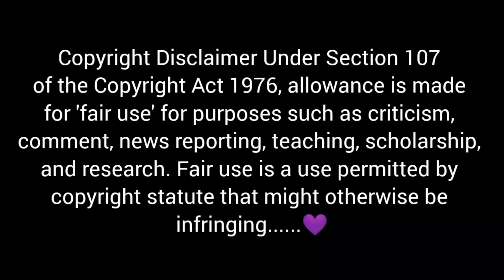CHEEEESSSYYYY RICE PAPER DUMPLINGS WITH SPICY SAUCE, CREAMY CHICKEN, SCHEZWAN NOODLES | EATING SHOW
💜Credit:-